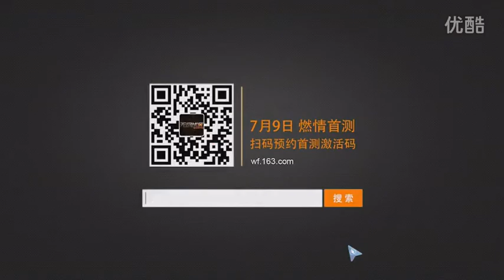無盡戰區 世界觀動畫補天誌